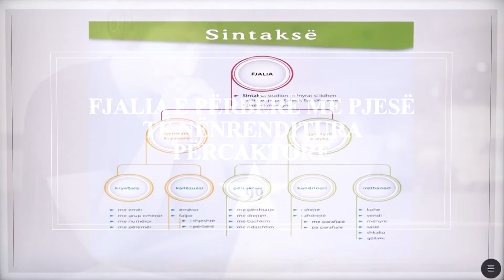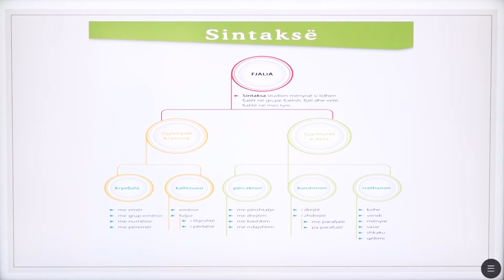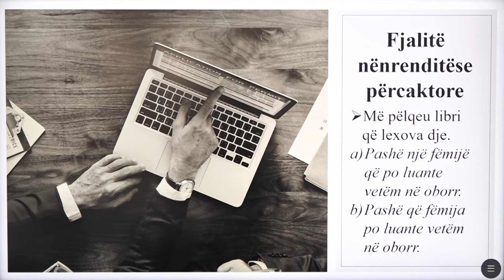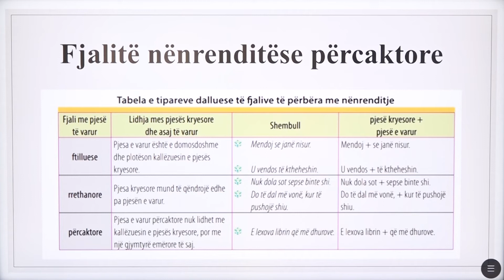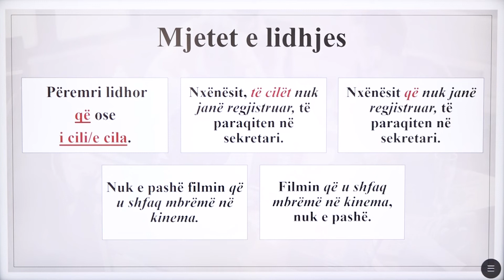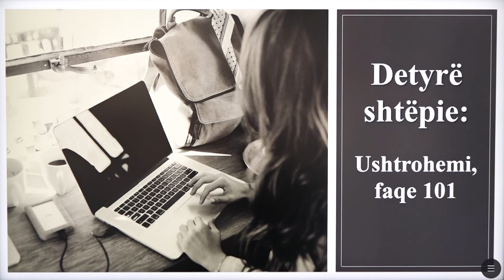9 01 068 - Java 18 - Gjuhë shqipe - Fjalia e përbër me pjesë të nënrenditura përcaktore